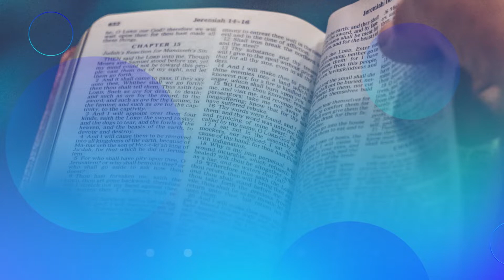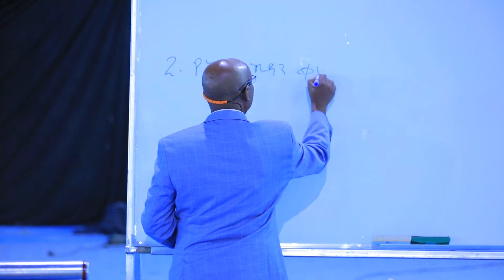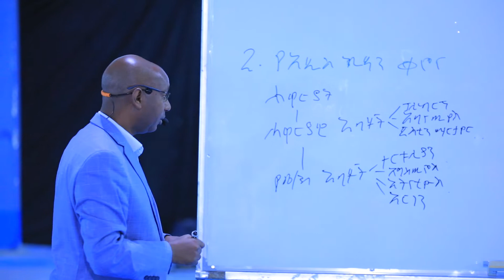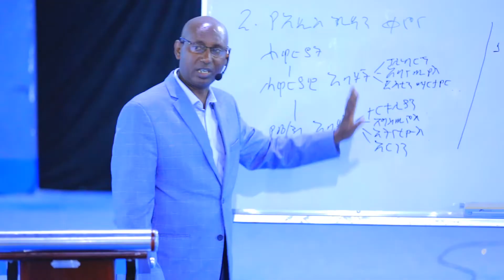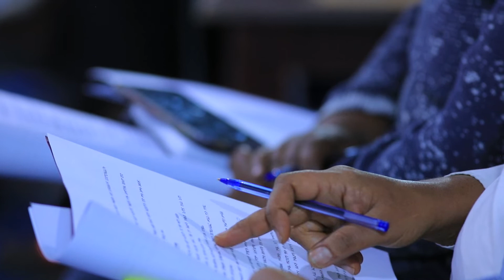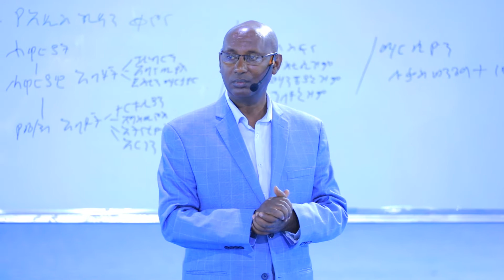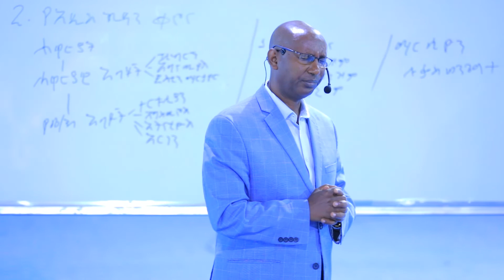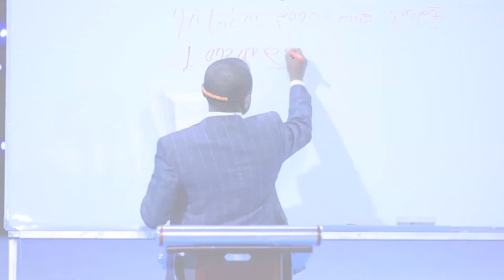የመጽሐፍ ቅዱስ አመጣጥ እና ምንነት /ክፍል 4/የአዲስ ኪዳን ቀኖና/WINNERS WAY BIBLE SCHOOL/አስተማሪ ፓስተር ገዛኸኝ